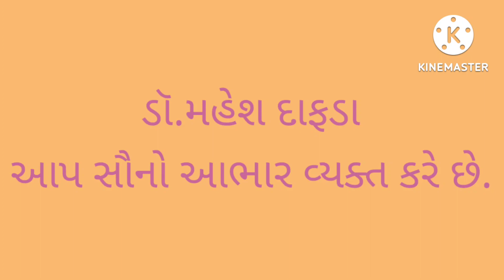1000 સબ્સ્ક્રાઇબર થવા બદલ ડૉ.દાફડા દ્વારા આભારદર્શન રસ્મ